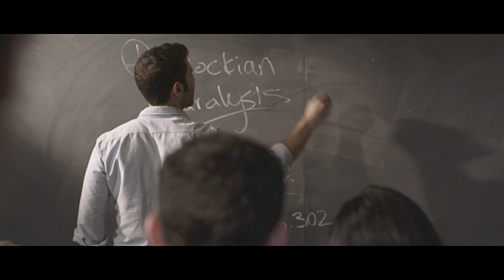Chaser Sizzle Reel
Sizzle reel for "Chaser," a short film about a young, promising gay teacher who is alienated from his conservative Jewish family and community and seeks solace in New York City's barebacking sex scene. "Chaser" was written and directed by Sal Bardo and stars Max Rhyser, Ismael Cruz Cordova, Rachel Claire, and Karin de la Penha. "Chaser" is now available exclusively on Vimeo On Demand with bonus features including raw behind-the-scenes footage and outtakes

Sal Bardo is an award-winning writer-director whose movies and music videos often tackle issues affecting the gay and LGBT communities and have screened at film festivals around the world. Sal's official YouTube channel brings you trailers, sneak peeks, full movies, and more!